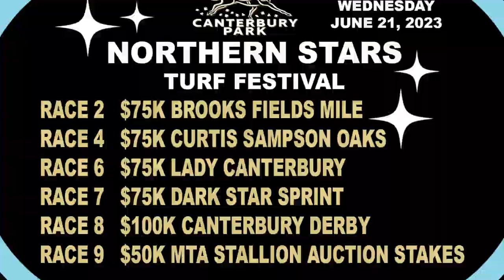Canterbury Derby 2023 - Fair odds and picks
Ed DeRosa shares his fair odds and picks for the Canterbury Derby